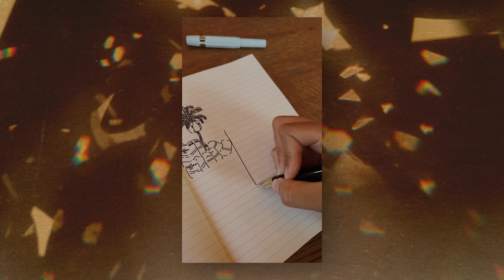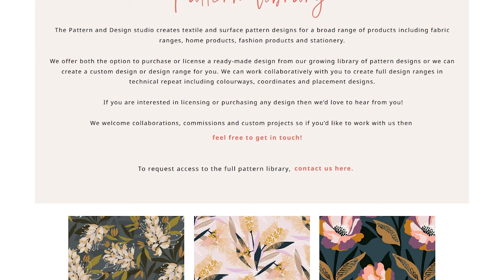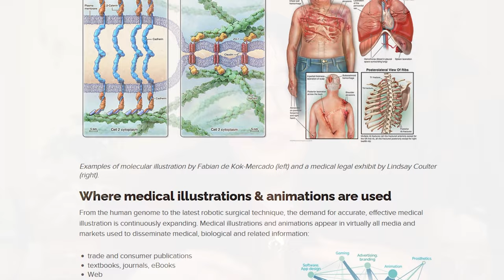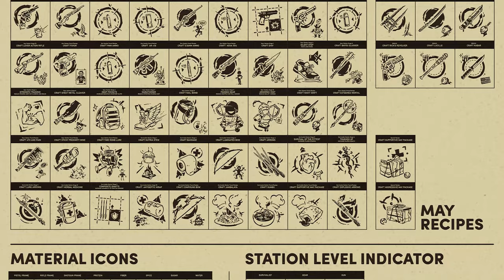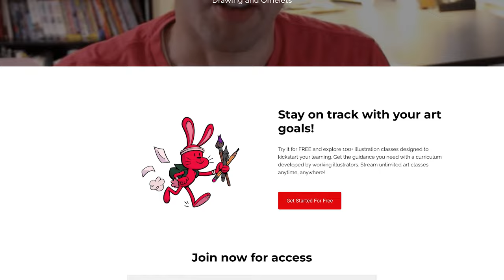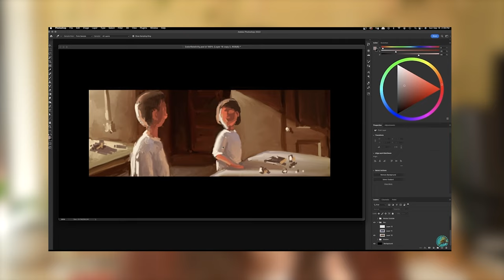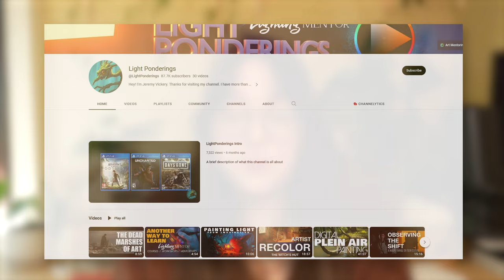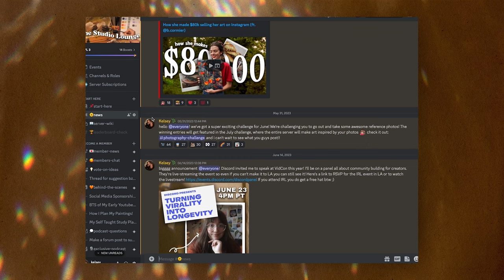15 Jobs & Career Paths For ARTISTS (that actually make money)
BIG thank you to the School of Visual Storytelling for sponsoring this video! Artists don't need to starve, and I'm tired of people saying that modern artists "have" to become influencers in order to make a living.

There are a TON of options out there for creative people. From becoming a textile designer, an in-house illustrator for a small company, or a prop artist/designer for an indie-production studio, there are OPTIONS out there for you.

Just as an aside-- while I do mention movie poster work in this video, please respect the ongoing SAG-AFTRA and GWA strike by actors and writers, who are striking against major studios and seeking better pay and working conditions. They've asked content creators to refrain from promoting (even organically) stricken work.